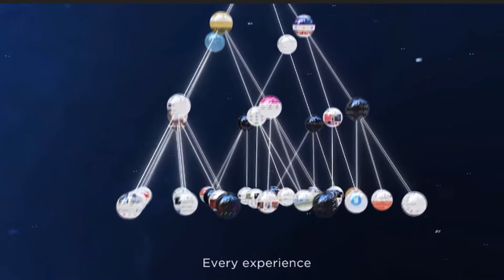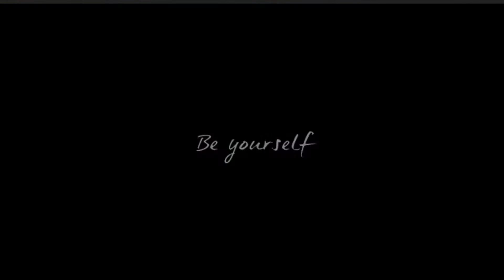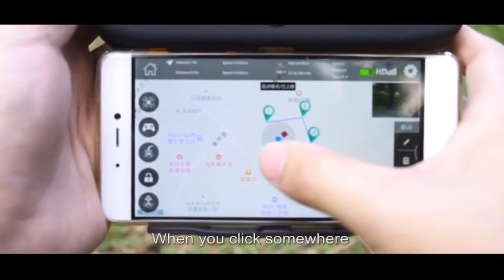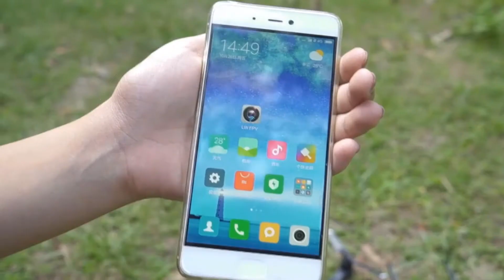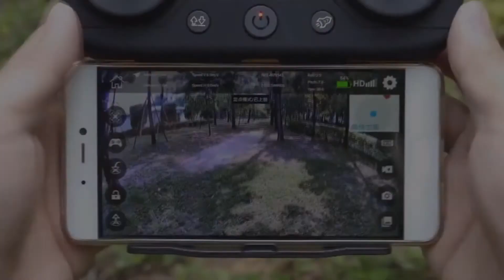Top 5 Items from Aliexpress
Top 5 Items from Aliexpress. You have to buy one of this.